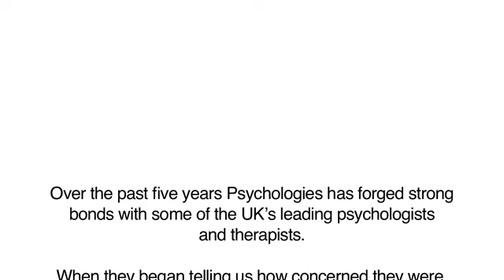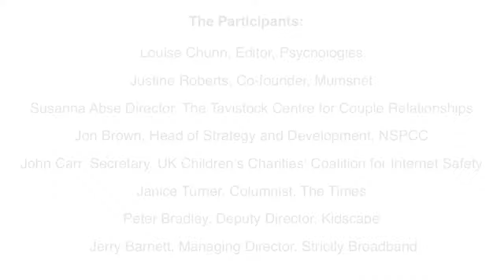Teenage Kicks - are they hooked on porn?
The participants:
Louise Chunn, Editor, Psychologies
Justine Roberts, Co-founder, Mumsnet
Susanna Abse Director, The Tavistock Centre for Couple Relationships
John Brown, Head of Strategy and Development, NSPCC
John Carr, Secretary, UK Children's Charities' Coalition for Internet Safety
Janice Turner, Columnist, The Times
Peter Bradley, Deputy Director, Kidscape
Jerry Barnett, Managing Director, Strictly Broadband